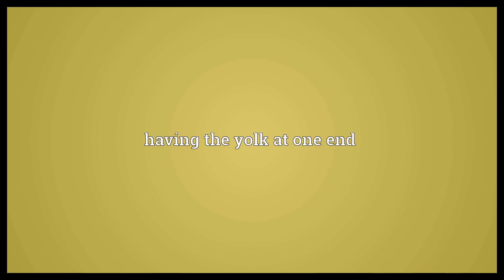Telolecithal Meaning | Wordogram